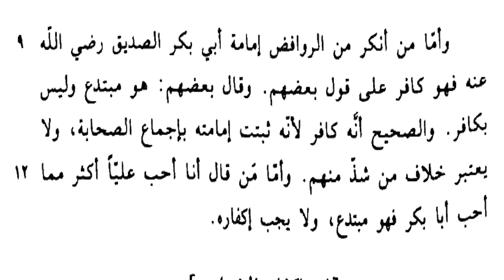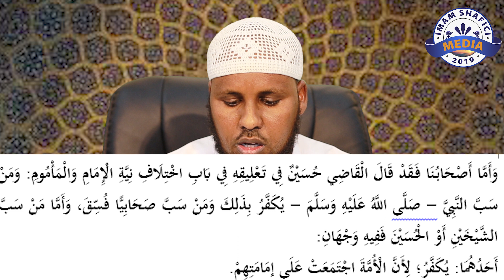DAAH KAQAADIDA FADEEXADA FARAX SHICI Q 5AAD - SH MAXAMAD SH CABDULLAHI